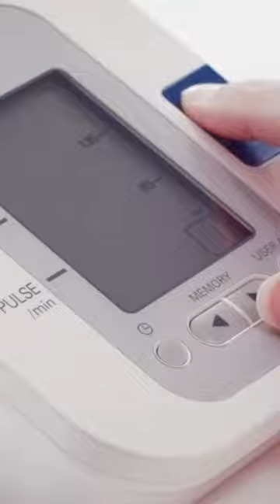Blood Pressure Monitors: Top Picks 2023!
Ola Amigo, We Have The Best Blood Pressure Monitors Fit For You Here!

➟ Omron Upper Arm

➟ A&D Medical UA-1030T

➟ Welch Allyn Home

➟ OMRON Evolv

➟ Konquest KBP-2704A